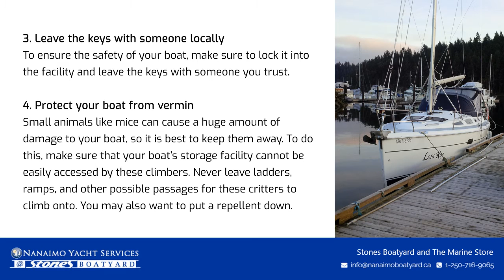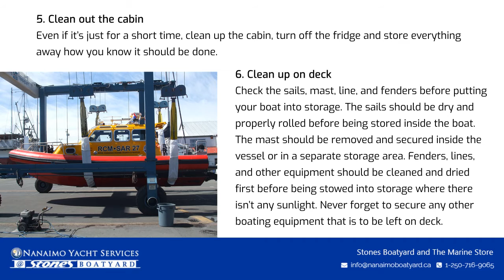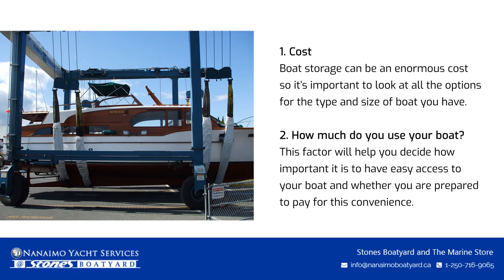Boat Storage in Nanaimo, Vancouver – 17 Expert Tips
Boat storage tips from the experts. Nanaimo Boatyard and Chandlery offer all the expertise you need to care for your boat all year round.